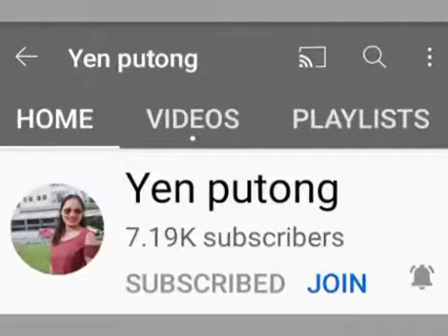❤️MUKBANG FRESH YELLOW NOODLES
NAGUTOM SI INDAY LEYTE😂